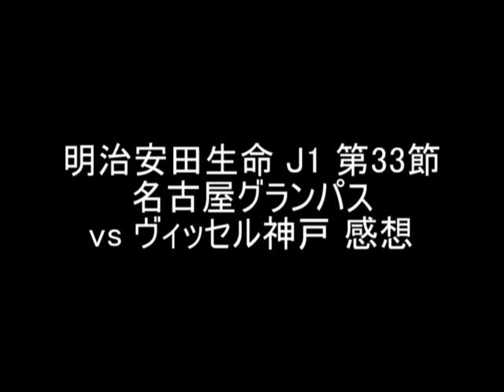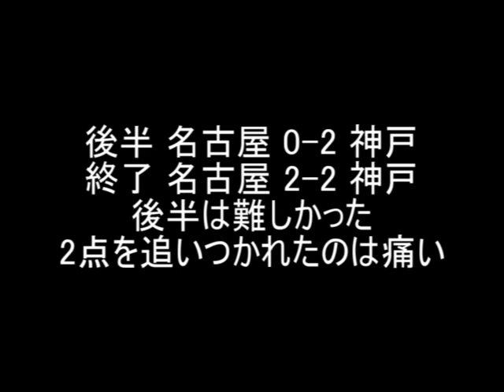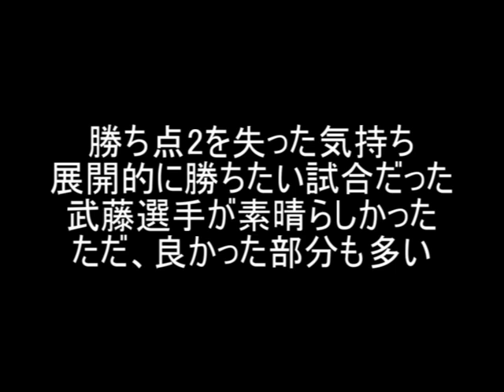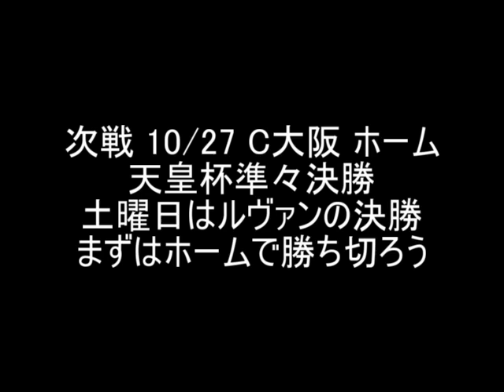【さとうのらじお】名古屋グランパス vs ヴィッセル神戸 感想 明治安田生命 J1 第33節【第428回】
第428回 名古屋グランパス vs ヴィッセル神戸 感想
　明治安田生命 J1 第33節 2021/10/24 15:00 @豊田スタジアム
ゲームハイライト

　名古屋グランパス　２－２　ヴィッセル神戸
前半6分　 前田（名古屋）
前半14分　シュビルツォク（名古屋）
後半14分　武藤（神戸）
後半36分　イニエスタ（神戸）

　狙い通りの前半の戦いで、2点のリードを奪えたので何とか勝ってほしい試合でしたが、追いつかれての引き分けでした。

　前半は本当に素晴らしい試合だったと思います。

　神戸のボール保持を予想して、入れてくるところをチームとして狙い、奪ってカウンターというチームとしての狙いがしっかりと結果に結びついていました。

　ただ、その2点のリードを守り切れなかった後半となってしまいました。

　失点はCKとPKからでともにセットプレーからではありますが、後半はかなり押されていてスコア通りの展開と言える流れだったと思います。

　これまでのグランパスの戦いからしても何とか2点のリードを守ってほしいところだったので非常に残念な試合となってしまいました。

　ただ、チームのコンディションは悪くないように見えましたし、しっかりと戦えていてACLの敗戦をしっかりと切り替えられているように見えました。

　チームは本当にタフに戦ってくれたと思います。

　今日の結果は決して満足のいくものではなかったかもしれませんが、リーグ戦はまだ残り5試合あります。

　グランパスはここから隔離期間も明けて、コンディションも上がってくると思います。

　残りの5試合しっかりと戦い抜いてくれることを信じています。

　今日の結果がどういった評価になるのかはシーズンを終えたときにわかると思います。

　次の試合もすぐにやってくるので、しっかりとリカバリーしてまた次の戦いに向かってほしいです。

　今週はいよいよタイトルに向けた重要な試合が続きます。

　グランパスのタイトルを信じて精いっぱい応援しようと思います。

　33試合終了　17勝9敗7分　勝ち点58